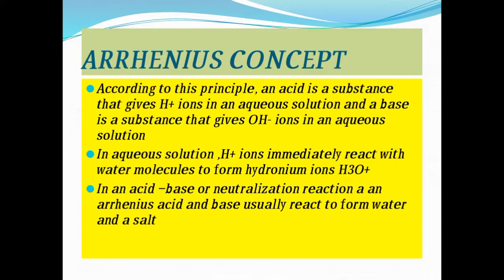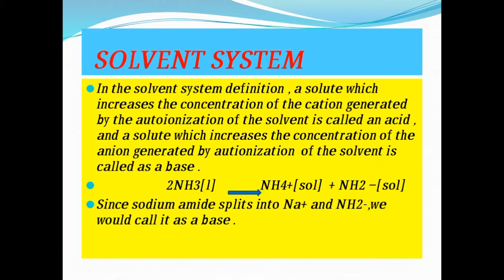Acids and Bases| Arrhenius,Lowry Bronsted ,Lewis Acid Base , lux flood concept | B.sci presentation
Topic : Acids and Bases presentation
Topics to be clear 👇

Arrhenius concept
Lowry Bronsted concept
Lewis acid base concept
Lux Flood Concept
Hard acid and base
HSAB principle